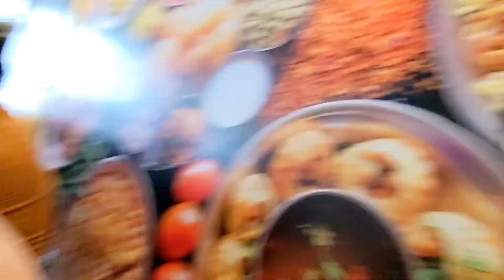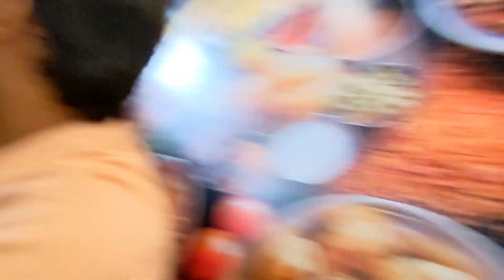dholu bholu BHAAG gaye 😱 | finally pakar Liya dono ko | SK VLOGS 😉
Instagram I'd saadkarim.sk
TikTok I'd saadkarimsk1